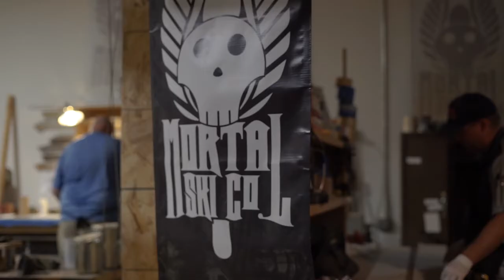ArtWorks Big Pitch presented by U.S. Bank Finalist Mortal Ski Company